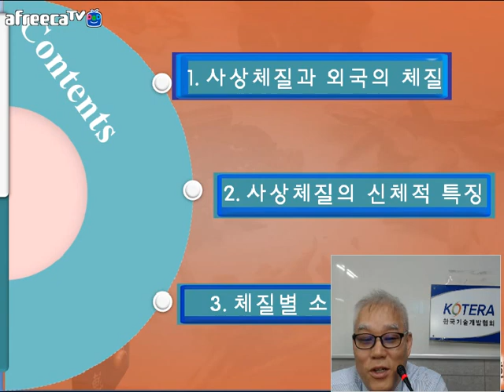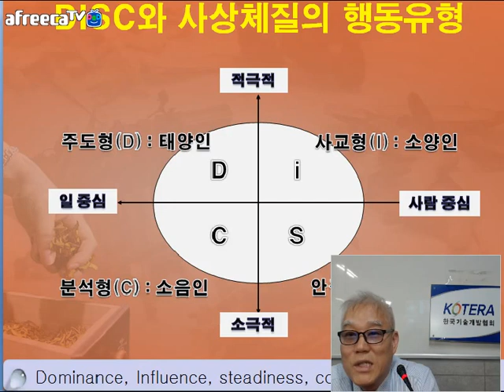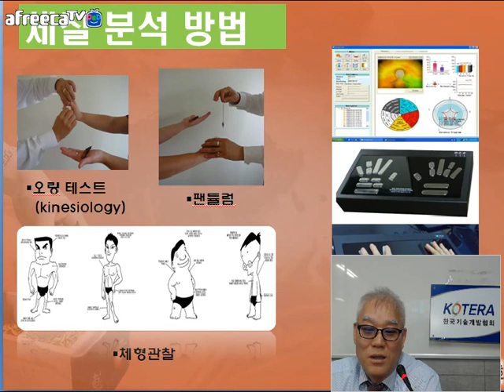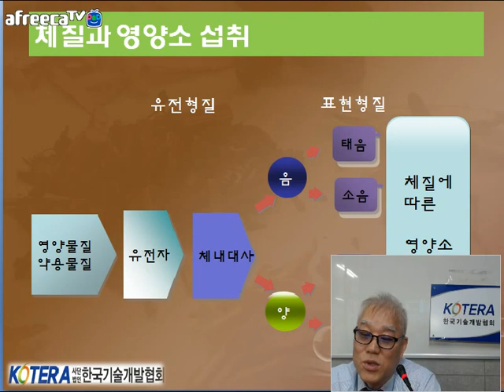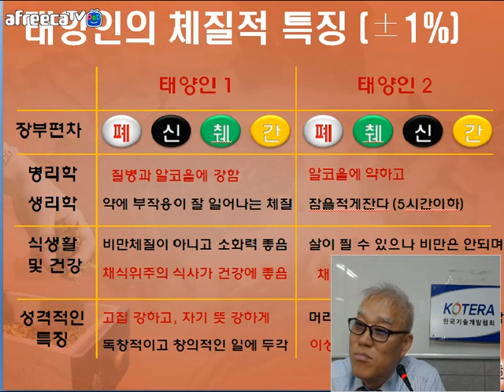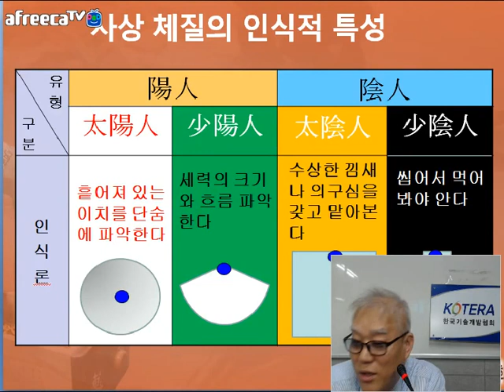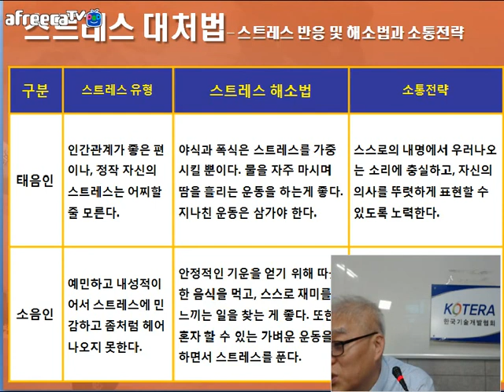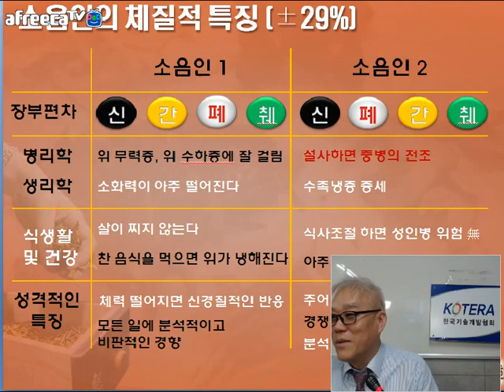[KOTERA TV] 체질을 알면 성공이 보인다(170922)_강대신전문위원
* 사상체질과 외국의 체질
* 사상체질의 신체적 특징
* 체질별 소통 전략
* 제공 : KOTERA 정책자금 평생교육원